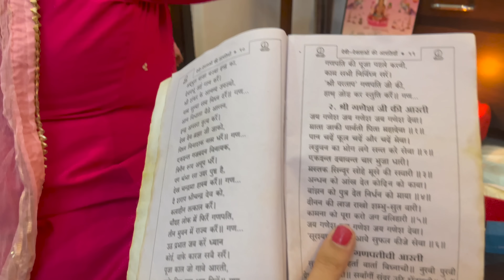Diwali Vlog 2022 | Ssk - 2 | Sharma Sisters | Tanya Sharma | Krittika M Sharma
This year we celebrated our Diwali with so much love and fun hope you guys like it !